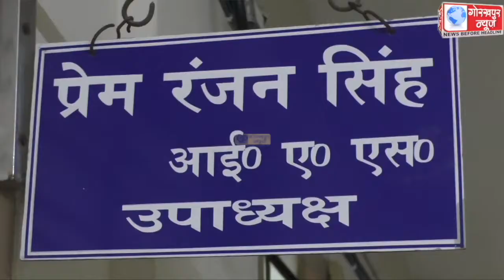गोरखपुर न्यूज से बात करते हुए जीडीए उपाध्यक्ष प्रेम रंजन सिंह ने कहा कि महानगर के विकास के लिए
गोरखपुर न्यूज से बात करते हुए जीडीए उपाध्यक्ष प्रेम रंजन सिंह ने कहा कि महानगर के विकास के लिए अगले बीस साल के लिए बनायी जा रही है महायोजना, सभी विभागों से लिया जा रहा है सुझाव,सुझाव मिलने के बाद बोर्ड की बैठक करके किया जायेगा पास,तीन महीनो के अंदर ही लोगो को मिलेगा महायोजना का लाभ।।